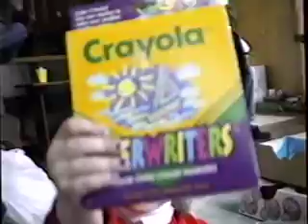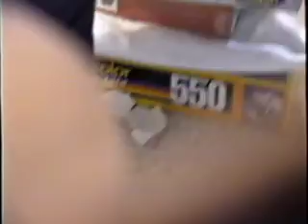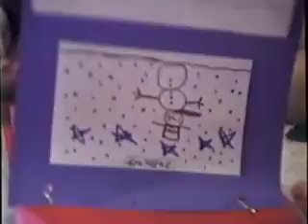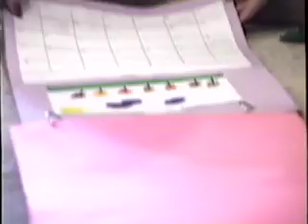Whillock Home Movies (Tape 7) December 1996 - December 1998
December 1996, Rock House Christmas
December 1996, Grandma & Grandpa Reeves Christmas (0:34)
December 1997, Janae "Boyfriend" (18:17)
December 1997, Jacob's First Grade Christmas Play (21:00)
December 1997, Community Baptist Church Play Janae (33:28)
December 1997, Community Baptist Church Church Play Jacob "Bit of Pine" (34:36)
December 1997, Janae Bull Frog & Little Fishes Christmas (38:18)
December 1997, Grandma & Grandpa Danek Christmas (52:50)
December 1997, Grandma & Grandpa Reeves Christmas (1:00:10)
December 1997, Christmas Day Community Baptist Church Aftermath of Fire (1:21:47)
December 1998, Grandma & Grandpa Danek Christmas (1:33:38)
December 1998, Quail Valley Christmas (1:37:50)

Flimed by Annette Danek